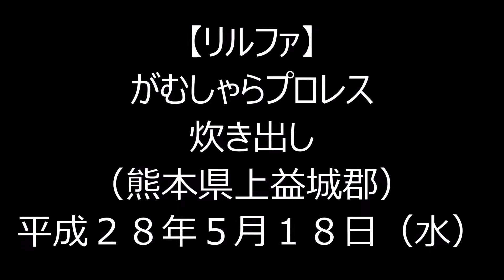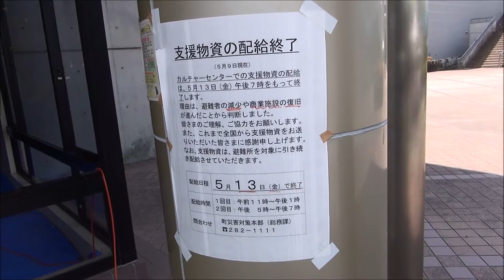H28(2016)5/18(水)①リルファのリリー【りい散歩】がむしゃらプロレス炊き出し(熊本県上益城郡)!!御船町カルチャーセンターで炊き出しをして頂きました…感謝!!